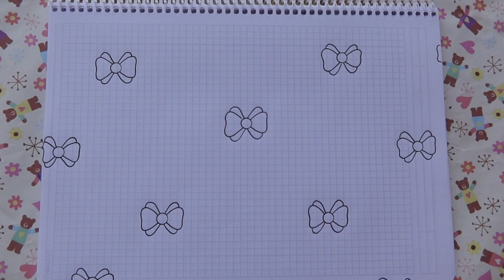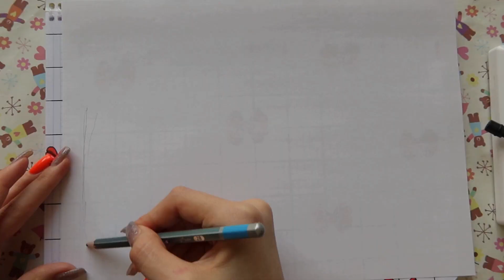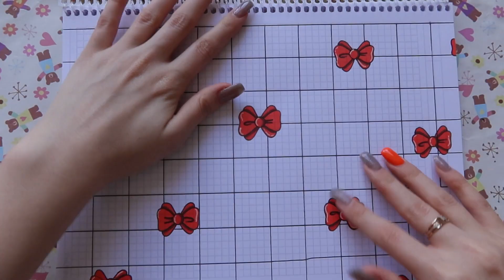PAPER DIY / cosmetics아기 돌 보기 asmr 종이놀이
Paper DIY, ASMR, cosmetics,  lalafan DIY Lalafanfan PAPER DUCK / How to draw a duck Lalafafan and clothes / Tonni art and craft